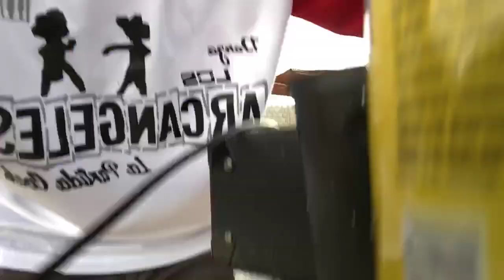Diego & Mauricio. Sones de Danzas Tradicionales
Ejido San Felipe, Gómez Palacio, Dgo. el 15 de septiembre de 2020